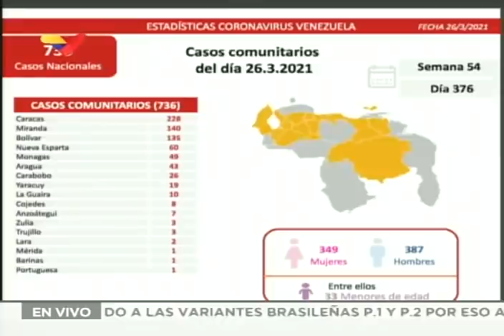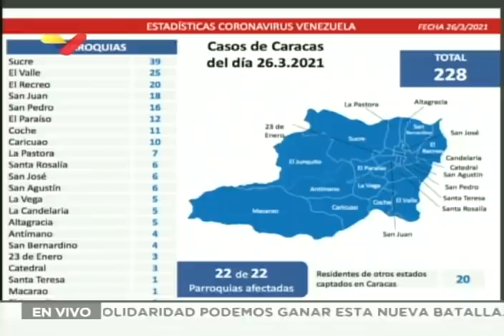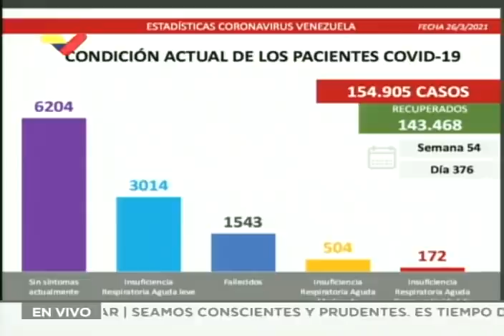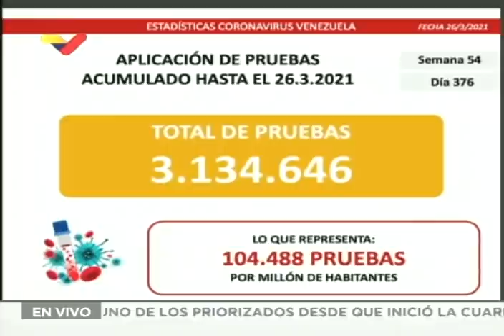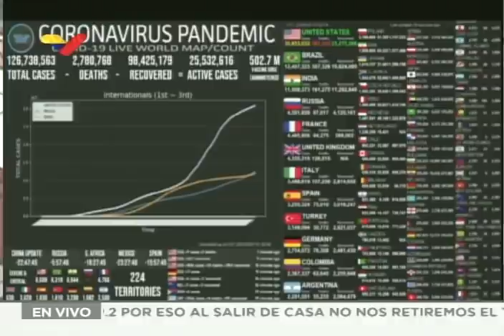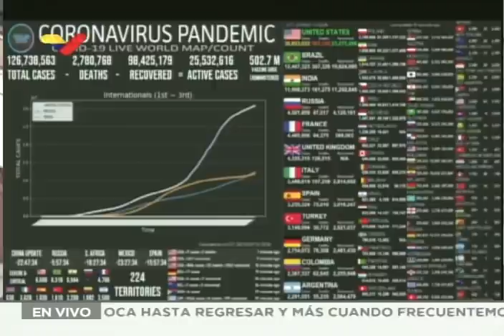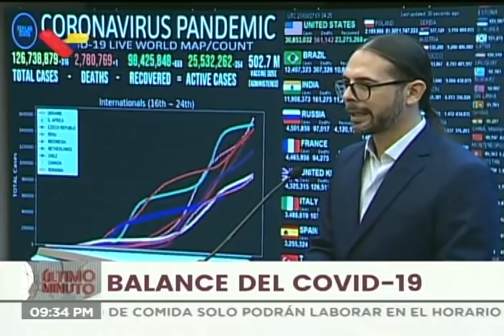Reporte Covid-19 Venezuela, 26 de marzo de 2021: Palabras de Freddy Ñáñez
El vicepresidente de comunicación de Venezuela, Freddy Ñáñez, realiza una rueda de prensa este 26 de marzo de 2021 en la noche en torno a los resultados, estadísticas y avances en la lucha contra el coronavirus Covid-19 en el país.

Bitcoin: 16zae5LZZNU7e8wwAKZXSEVo7bP2xZ1KwC

Petros: PFfDUW3cj1WD7cUPYg9MK2EtgG5nUgVzuc